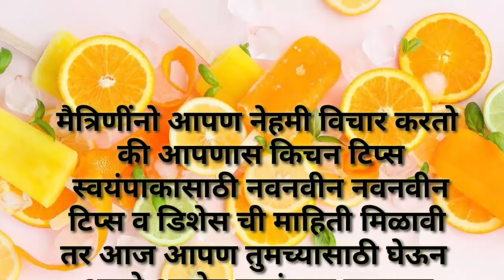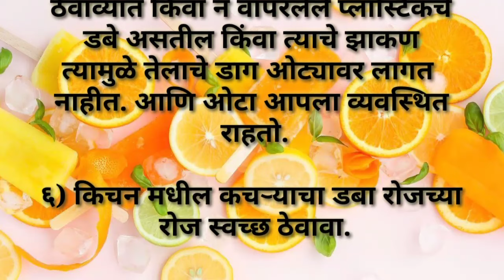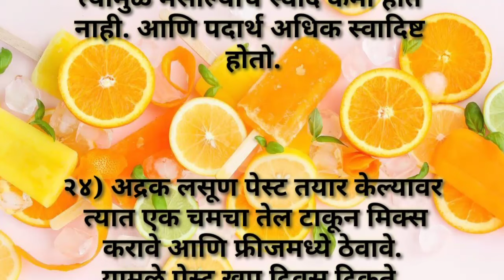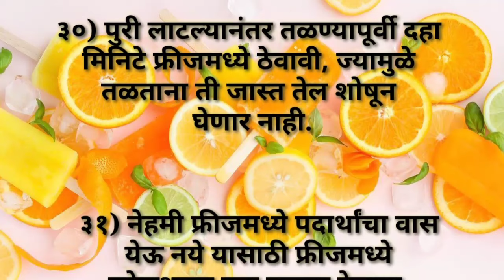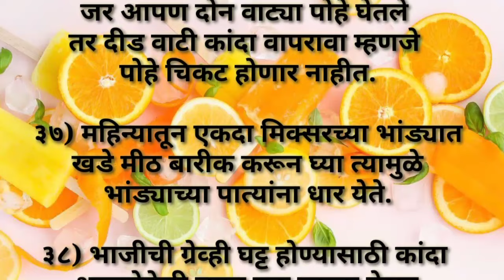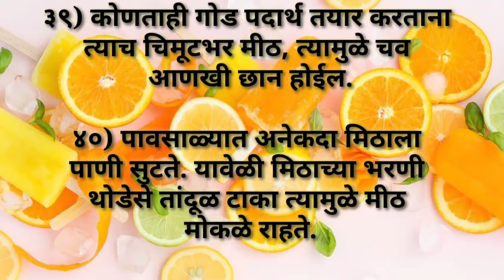रोजच्या वापरात येणाऱ्या खास 40किचन टिप्स|kitchen tips|cooking Hacks|kitchen tools#viralvideo#tips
रोजच्या वापरात येणाऱ्या खास 40किचन टिप्स

संबंधित शब्द,

storytipsvideo trendingvideo smart kitchentipsbyMarathi#latestkitchentips#new kitchentips#cookinghacks#kitchentools#tipsfor kitchen# काळजी कशी घ्यावी उपयुक्त टिप्स खोकल्यावर अत्यंत प्रभावशाली रामबाण उपाय टिप्स